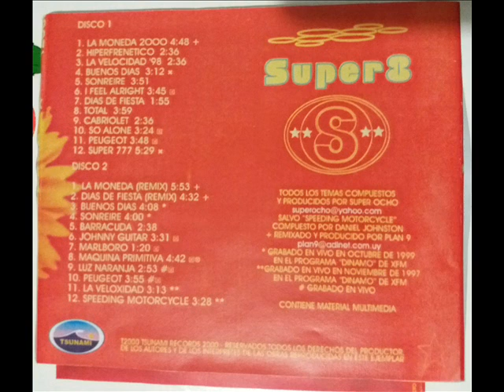SUPER OCHO: TARDES EN PEUGEOT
Grupo de rock under uruguayo de los 90s, tocaron por todos lados en montevideo fines 90s principios 2000, aca un tema.